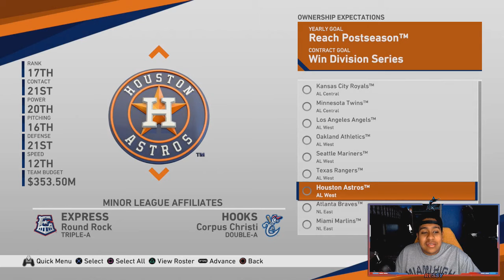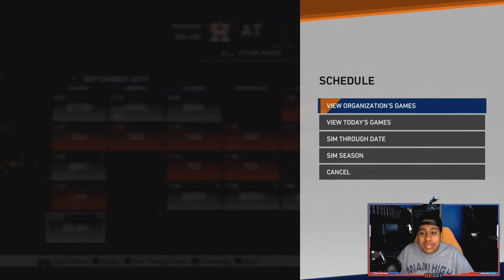HOUSTON ASTROS FANTASY DRAFT CHALLENGE!! MLB The Show 19 Franchise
PSN: Resorting